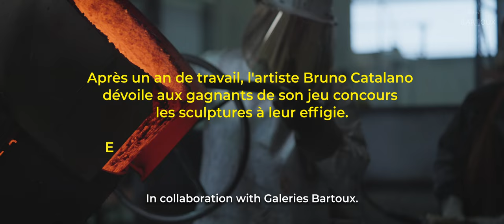REVEAL - DECOUVREZ EN IMAGES LA REACTION DES GAGNANTS DEVANT LEURS STATUES DE BRUNO CATALANO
Il y a près de 30 ans, Bruno Catalano a eu l’audace de croire en son rêve, devenir sculpteur … Avec le jeu concours brunocatalanoexperience, il a concrétisé celui de 3 d’entre vous : le début d’un nouveau voyage à la fois humain et artistique, Après des mois d’élaboration, les trois gagnants Aurora, Abraham, Mr Parain et sa maman ont découvert leur portrait intime sculpté par l’artiste. Revivez avec eux l’émotion de cette rencontre inédite entre l’intimité de l’atelier et ces amoureux de l’art.